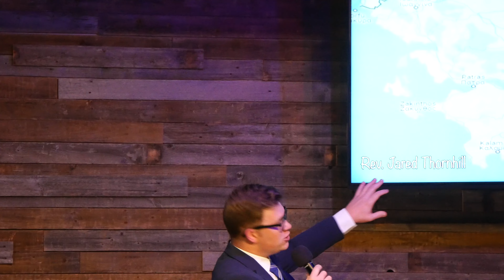Run That You May Obtain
What is most crucial? The race or preparing for the race? If one does not adequately prepare for the race then one may not finish the race. However, if one doesn't do the race itself they may never cross the finish line.

How does 1st century Corinth impact this question? Watch and see